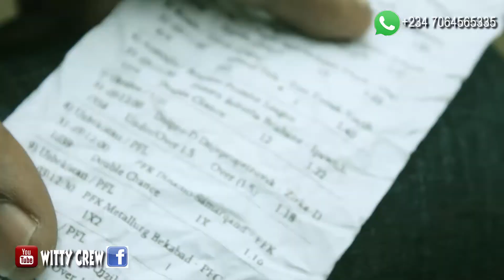Witty Comedy My Money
between fifteen million naira (#15,000000) and a friends life which one did you  prefer?